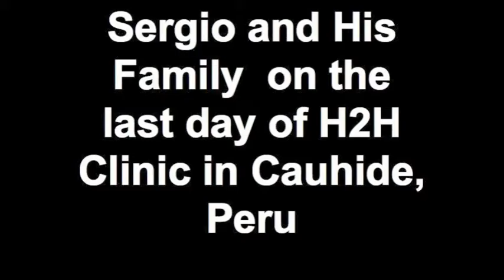Last Day of H2H Clinic - Cauhide, Peru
I joined Healer2Healer (Healer2Healer.org) for a trip to the Amazon jungle. Healer2Healer is an international organization based in New York City that brings volunteer alternative medicine practitioners - such as acupuncturists, Reiki practitioners, and medical massage therapists - to rural indigenous communities.

I practiced reiki on this trip. Sergio and his daughter and grandchildren were among hundreds of people treated. It was wonderful to see people feeling better, and, we were able to treat them without pharmaceuticals (that they would be too poor to continue taking anyway). Most people had malaria and parasites, and many had problems with debilitating pain.

Ariana Arroyo was our lovely translator as well as a healer!

To learn more about Healer2Healer visit Healer2Healer.org.

Cheers,